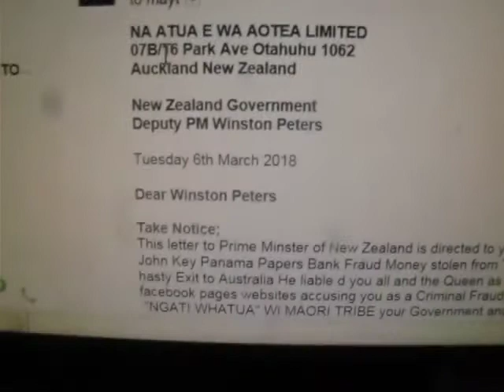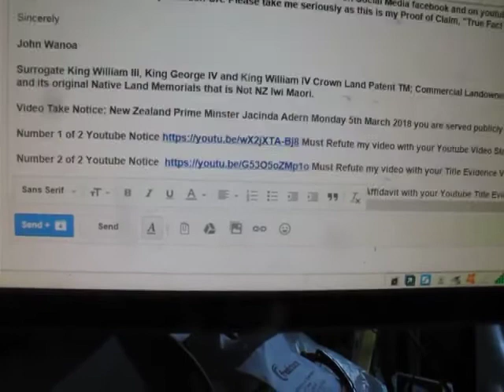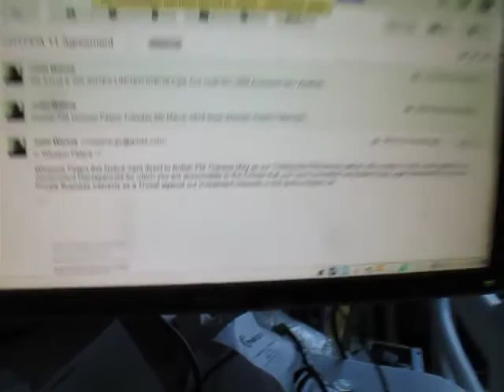MAORI IWI CROWN IS AN INVENTION OF PAKEHA NEW ZEALAND GOVERNMENT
Published Tuesday 6 March 2018 Video 6815